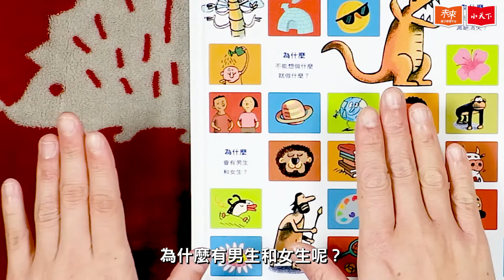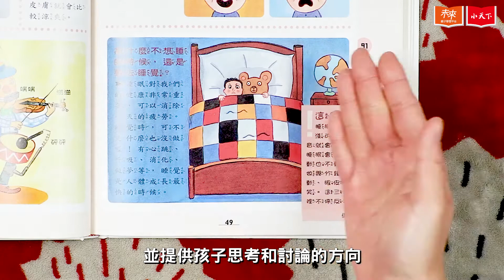大人小孩瘋科學－《小朋友最愛問337個為什麼大集合》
【你家也有愛問為什麼的孩子嗎？】
我們這一代的孩子，童年是否都曾經歷過：
很喜歡問為什麼，但身邊的大人卻沒辦法好好回答我們的問題？
跟同學之間，有時問的問題太天馬行空就會變成大家的笑柄？
如果真的有太多問題不小心把老師考倒了，更必須冒著他可能惱羞成怒的風險.
漸漸地，我們習慣沉默、習慣把好奇心掩埋起來，把一切都視為理所當然.

現在的我們，成為孩子的爸爸、媽媽、老師，或者是身邊孩子景仰的大人們。他們對這多彩多姿的世界充滿了各種好奇與疑問，甚至有無止盡的「為什麼」想要探索這個世界，但我們可能被逼急了、被現實生活擾亂著，卻也不經意上地幫孩子的疑問劃上了句號.

《小朋友最愛問337個為什麼大集合》收集了337個孩子最愛問的為什麼，所有的問題都是孩子常常掛在嘴上的，所有答案都是簡潔具體的，不僅能夠滿足孩子想知道問題解答的渴求，連大人都要點頭稱是！陪孩子一起探索這個世界吧！翻開這本書，或許也會回憶起自己的童年！下次再遇到孩子問為什麼，就不用愣個兩秒或眉頭深鎖，一起找找答案